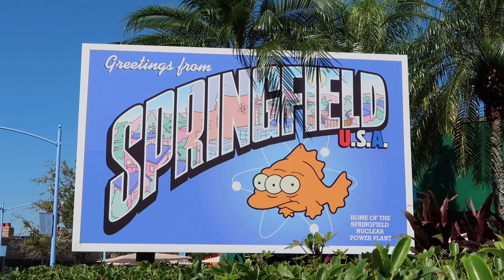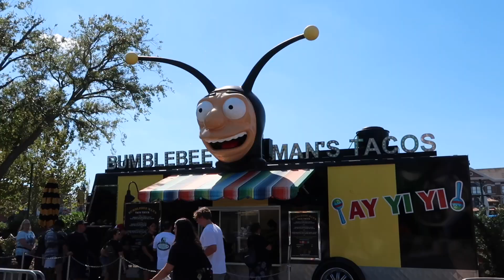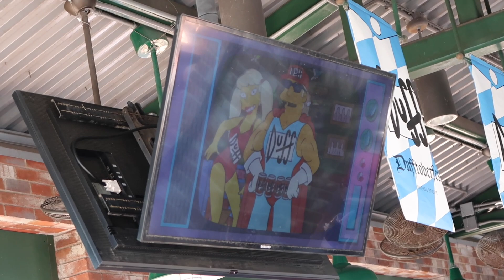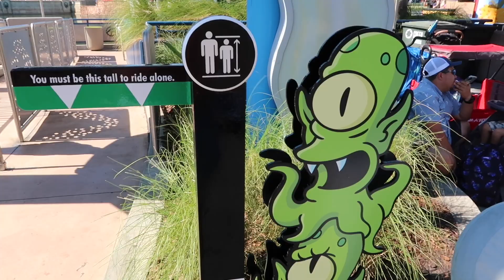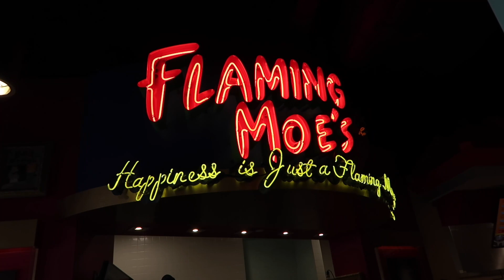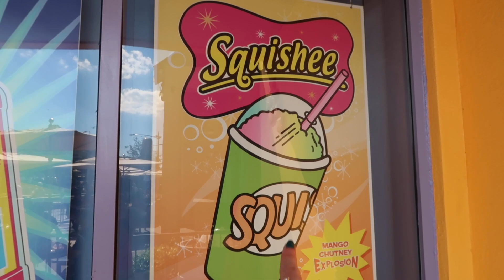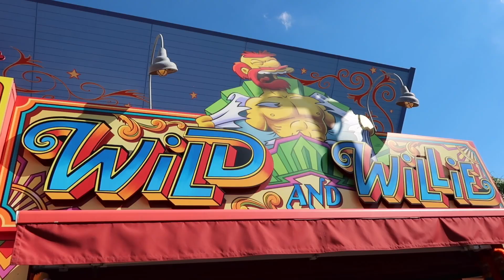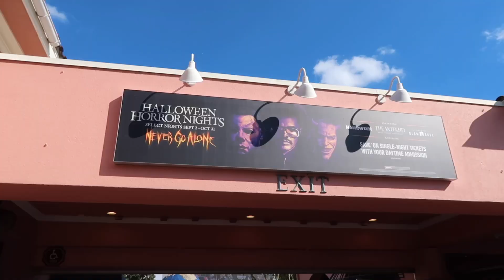SPRINGFIELD USA: Home of The Simpsons at Universal Studios, FL! Deep Dive Walkthrough with Me!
This is a deep dive walkthrough of the Simpsons area in Universal Studios Orlando FL with a huge fan of the TV show! I’m explaining all of the references, buildings, characters, & deep cuts as we tour this incredibly immersive area of the park! I hope you all enjoy!

Marcela, Jay, Gregory, Dan & Michelle, Dave, Parker, Anthony, Chad & Venessa, Matthew, Emmalee, Ashley, Scrap the Catwalk, Michael, Nightshade Butterfly, MC, HorrorNerdSam, Cheryle

Mark, Mikehamtfan, Shawn, William, Greg, LeeAnne, Grumpy David in FL, Lancelot, Tina, Bridget

Jerry & Tami, Lance, Denis, Paula, Ryan, Grumpy247, anonymous, Sarah, Michael, Bullwinkle, Greg